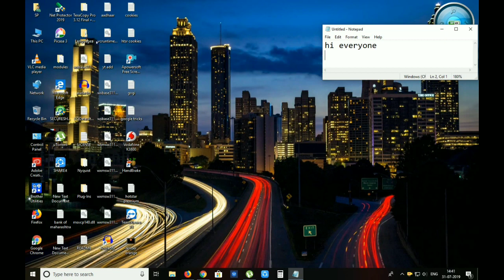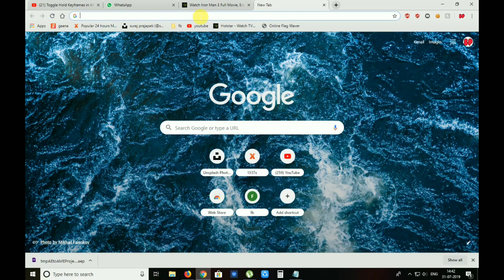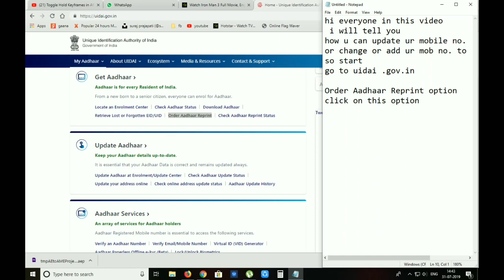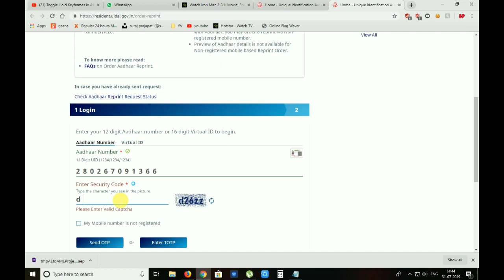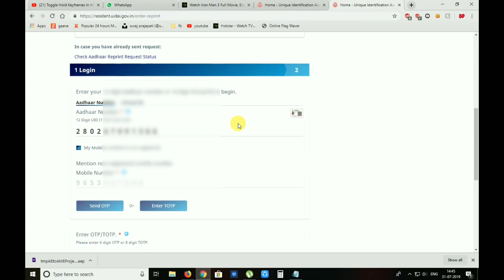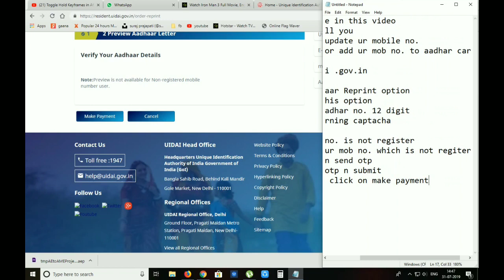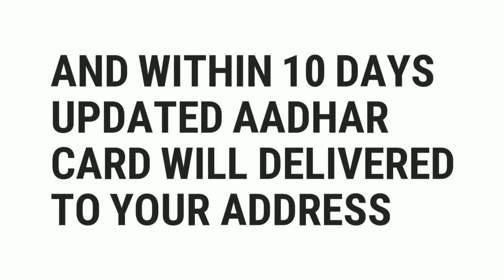how to update mobile no. in aadhar card online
HI EVERYONE
LET'S SEE HOW TO UPDATE YOUR MOB NO.
IN AADHAR CARD AT YOUR HOME
SO
TO KNOW

SO
AND
KEEP WATCHING